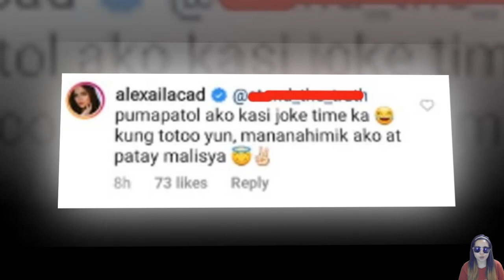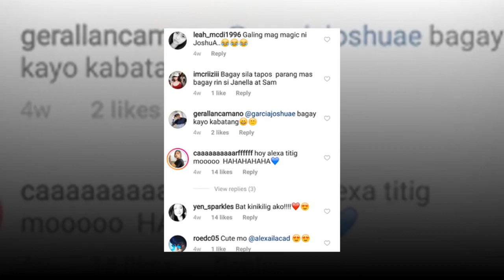LOWKEY GIRLFRIEND? Alexa Ilacad, Inakusahang may tinatago silang relasyon ni Joshua Garcia!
Ito ay naganap nang mag-post si Alexa ng screenshots ng eksena nila ni Joshua sa ABS-CBN prime-time series na The Killer Bride.